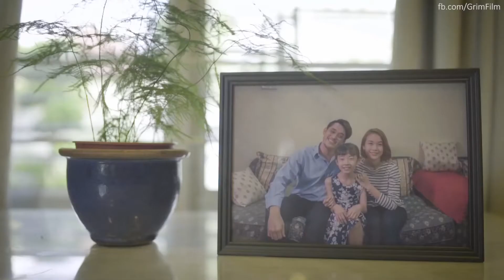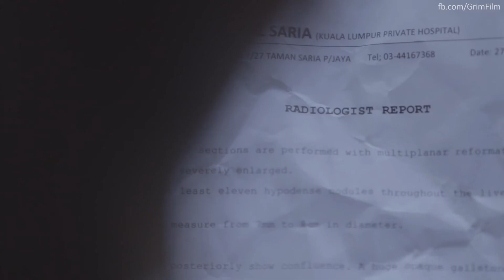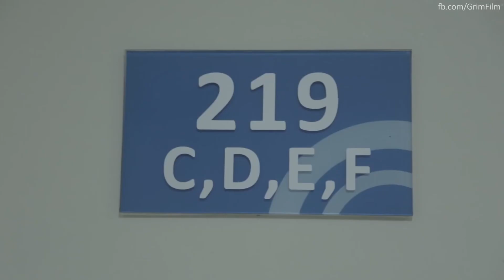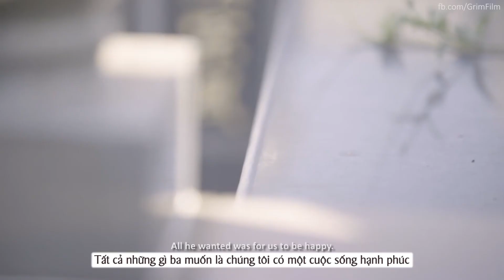We are once happy | Girly.vn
Chúng ta không thể biết rằng hạnh phúc của gia đình mình sẽ được bao lâu. Vậy nên, thay vì làm mọi cách để mọi người được hạnh phúc tại sao chúng ta không cùng nhau hạnh phúc. Bởi chúng ta đâu biết được rằng, hạnh phúc của những người khác là có ta ở đó.